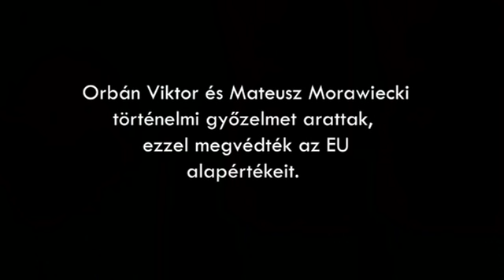A központban megtudták, hogy Orbán megint győzőtt az EU-s vitában.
A videó kitaláció, a valósággal való egyezése csak a véletlen műve lehet.